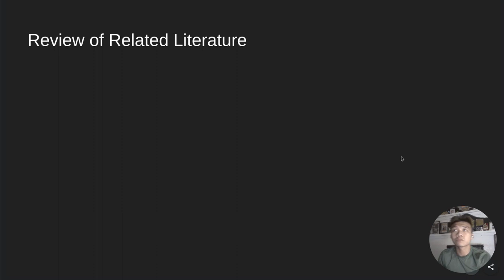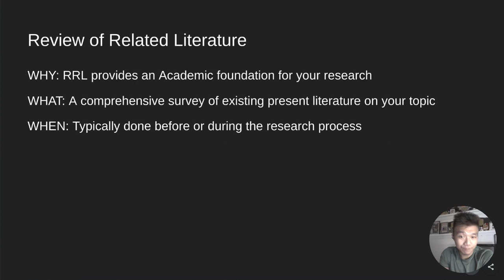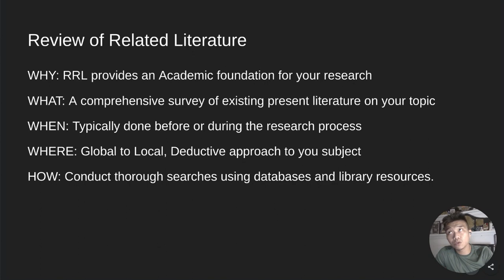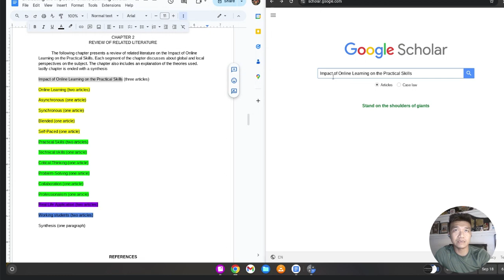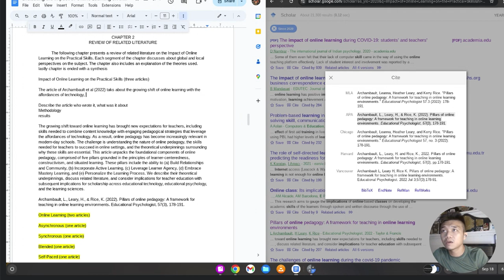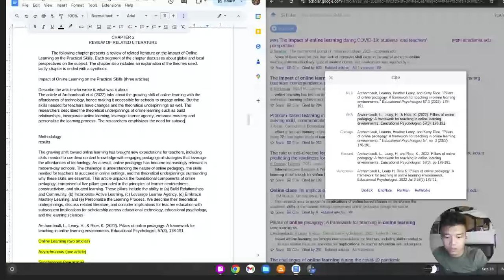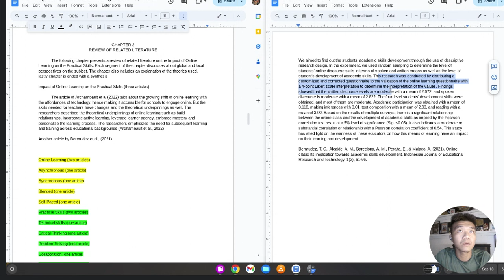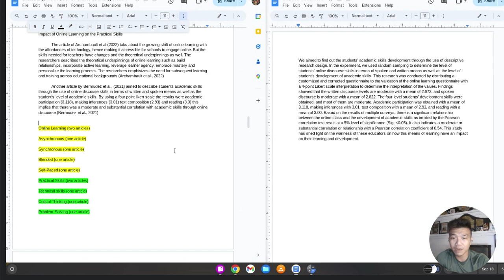6. REVIEW OF RELATED LITERATURE: Why, What, and How, Quick way to do it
6. REVIEW OF RELATED LITERATURE: Why, What, and How, Quick way to do it